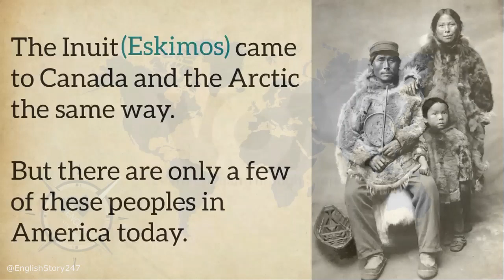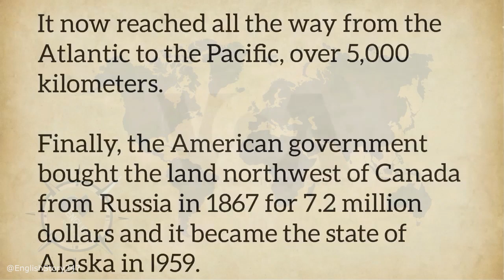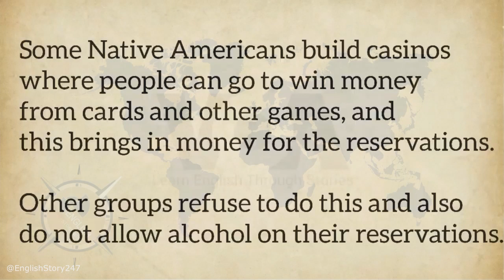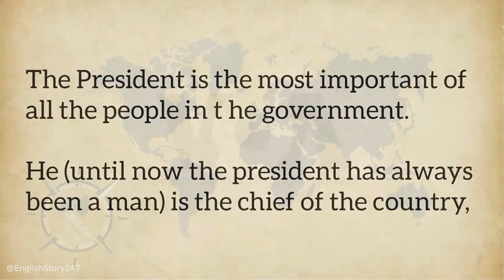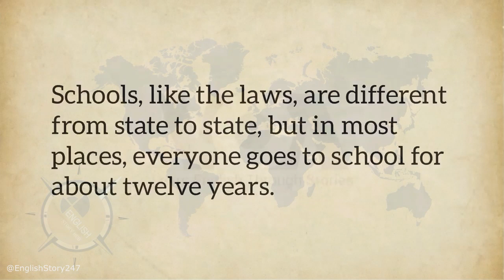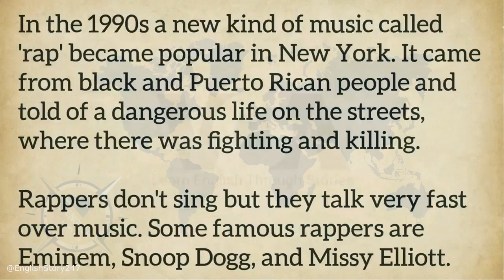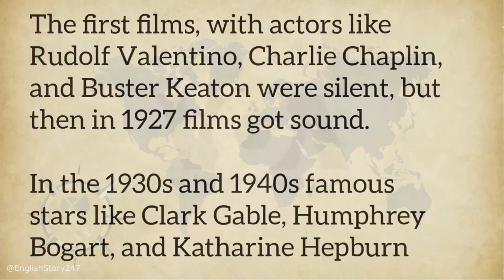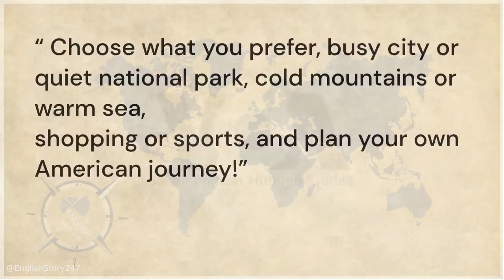Audio book learn English in story of America's history - level 4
Welcome to the English Story Hub for learning! Immerse yourself in captivating stories and practice your English language skills. Our collection of free audio books in English includes a wide range of stories, from short tales to full-length novels, catering to learners of all levels. Improve your vocabulary and listening skills by following along with subtitles, and experience the magic of storytelling during your sleeping time.

The captivating history and culture of America chapters:
00:00:00   Chapter 1  -  In The Beginning
00:02:45   Chapter 2  -  The Pilgrim Fathers
00:08:11   Chapter 3  -  The War Of Independence
00:14:40   Chapter 4  -  The Civil War
00:19:56   Chapter 5  -  The Wild West
00:23:05   Chapter 6  -  Native Americans
00:27:14   Chapter 7  -  New Americans
00:31:17   Chapter 8  -  Black Americans
00:37:36   Chapter 9  -  The Government Of The USA
00:44:22   Chapter 10 - Living In The USA
00:55:03   Chapter 11 - Eating And Drinking The American Way
00:59:05   Chapter 12 - Music From America
01:05:45   Chapter 13 - Some Great American Cities
01:13:07   Chapter 14 - California
01:20:13   Chapter 15 - Beautiful Places To Visit
01:27:17   Chapter 16 - Hot And Cold, Big And Small